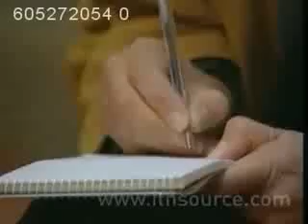Hocine Aït Ahmed «Alger, c'est pire que Sarajevo», Rome, Italie 1996